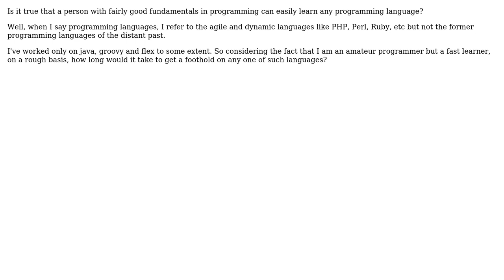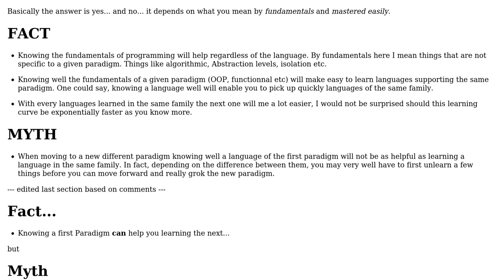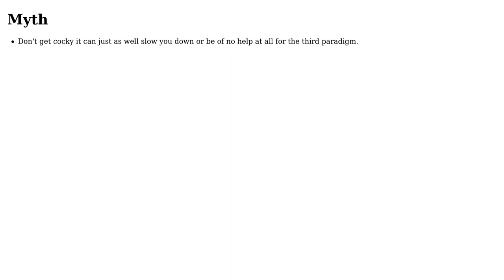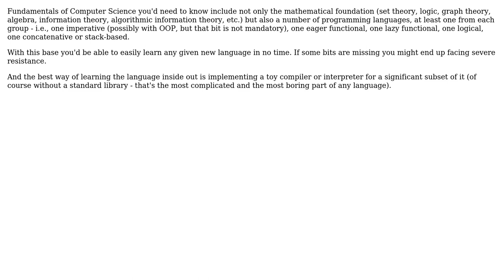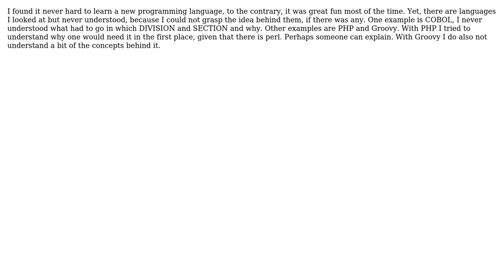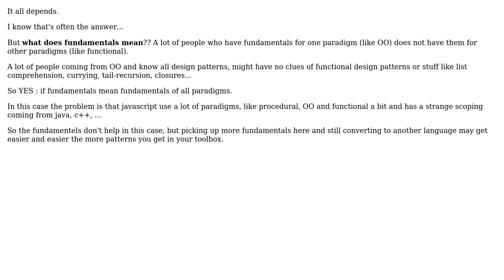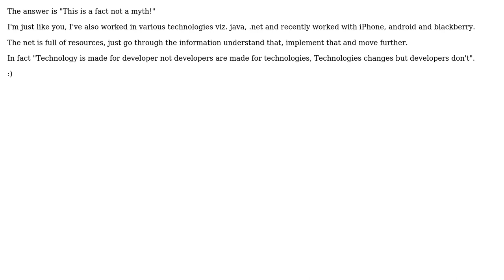Any programming language can be mastered easily if the fundamentals of programming are strong. A...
Software Engineering: Any programming language can be mastered easily if the fundamentals of programming are strong. A fact or a myth?

With thanks & praise to God, and with thanks to the many people who have made this project possible! | Content (except music & images) licensed under CC BY-SA | Music | Images & others | With thanks to user Vamsi Emani user Tim Post user Steven user Steven A. Lowe user Steve user Spoike user SK-logic user Peter user Newtopian user necixy user Justin Cave user JPReddy user Ingo user Brad user Andy Canfield and the Stack Exchange Network Trademarks are property of their respective owners. You are responsible for your own actions.